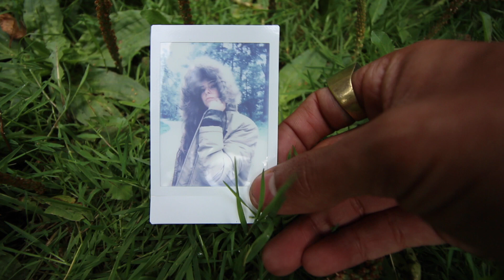PHOTOVLOG // Nos fuimos al Desierto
MI EQUIPO
Canon 70D
Canon G7X
Canon 10-18mm

Música
Joeplayo//